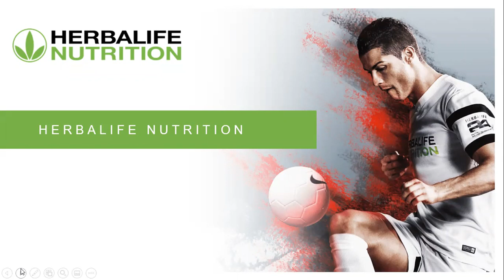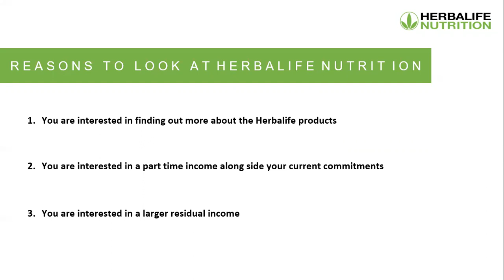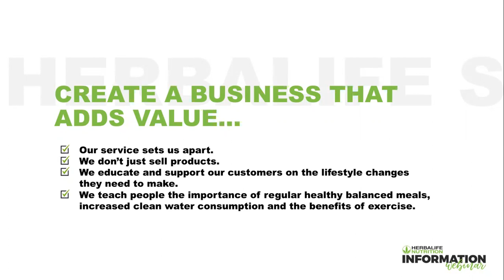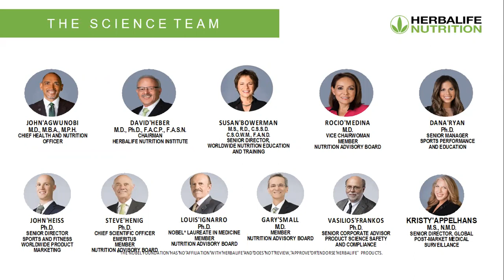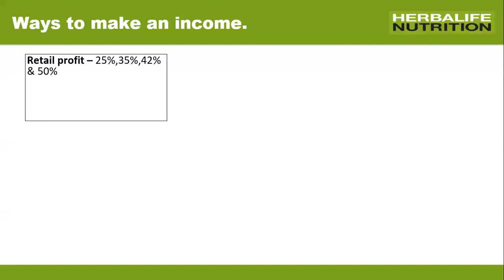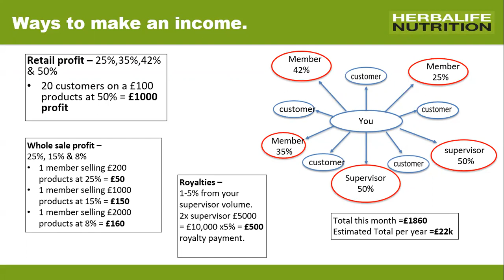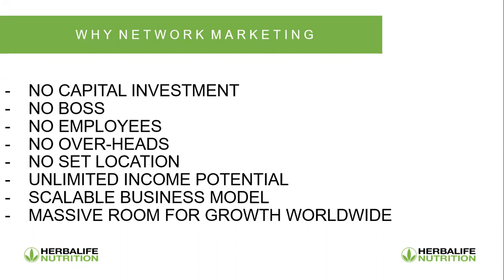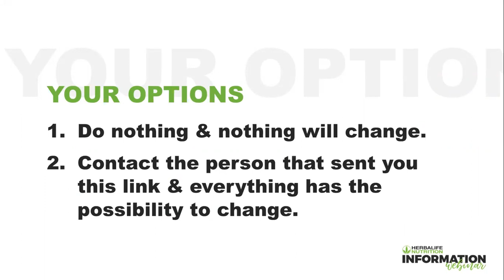Herbalife opportunity video with Alex Boirand